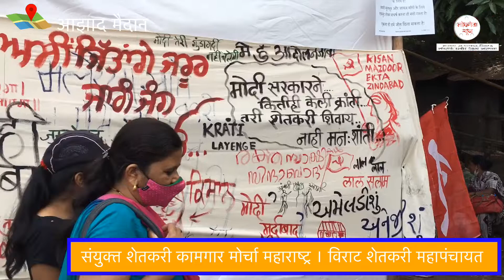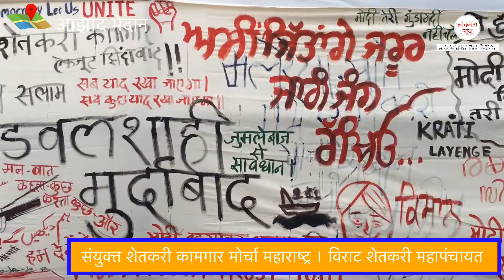आझाद मैदान मुंबई । संयुक्त शेतकरी कामगार मोर्चा महाराष्ट्र । लोकनेता न्यूज